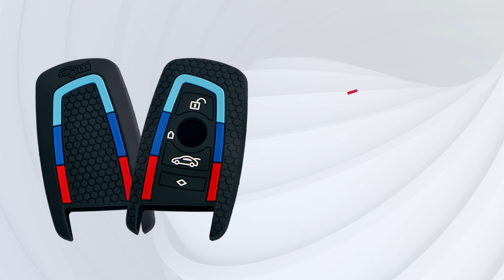Keycare silicone key cover for BMW 1 3 4 5 6 7 Series X3 X4 M5 M6 GT3 GT5 4 Button smart key (KC58)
This video gives a short overview of our product Keycare silicone key cover for BMW 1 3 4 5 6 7 Series X3 X4 M5 M6 GT3 GT5 4 Button smart key (KC58)

to get a key cover for your cars' key.